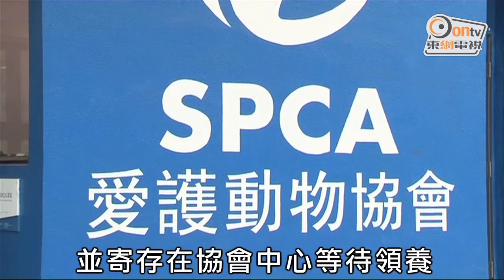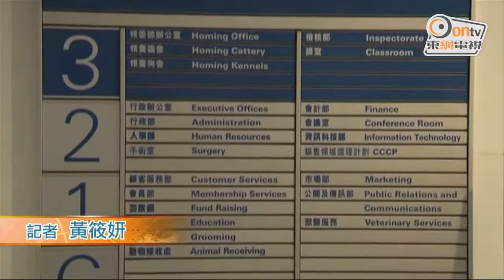仁安「龜滿之患」 部分交愛協接收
沙田仁安醫院二樓Green Cafe，旁邊的露天龜池出現「龜滿之患」，日前發內部通告呼籲員工領養，並將其中十隻交由愛護動物協會接收。